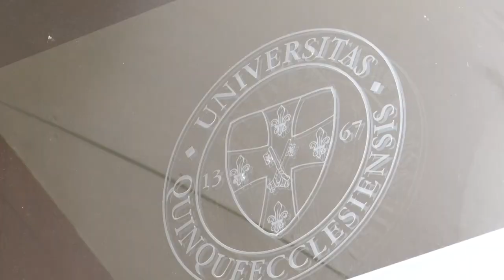20210512 nemet magazin foiskola